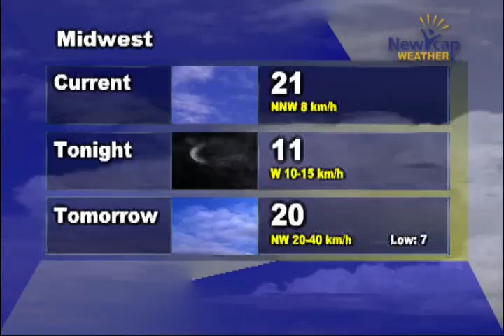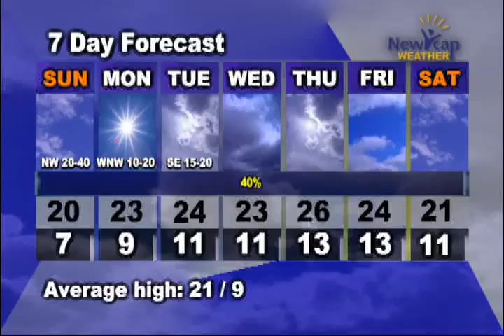NEWCAP NEWS JUNE 18, 2016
Today's news stories from Lloydminster and surrounding area including: Annual Show 'n Shine Car Show, Treads for Life Motorcycle Fundraiser, CPCA Dewberry Day 1 Results, Lloydminster Xtreme Lacrosse, Reapers Rugby, Triple A Prairie Pirates, Mustangs Football,